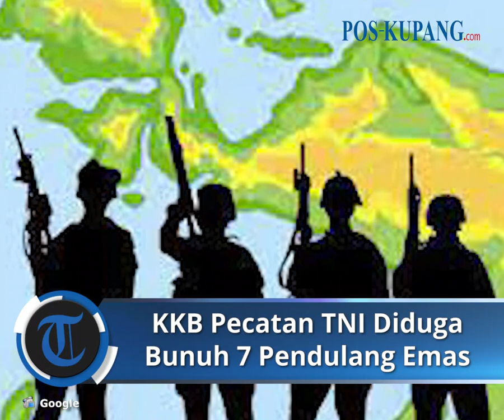Pecatan TNI Yotam Bugiangge Disebut Pimpin KKB Bunuh 7 Pendulang Emas di Yahukimo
POS-KUPANG.COM - Satgas Damai Cartenz mengungkapkan dua sosok yang memimpin penyerangan terhadap sejumlah pendulang emas di Kali Ik, Distrik Seradala, Kabupaten Yahukimo, Papua Pegunungan, pada Senin (16/10/2023).

Kepala Satgas Damai Cartenz Kombes Faizal Rahmadani mengatakan penyerangan terhadap para pendulang emas dilakukan oleh KKB yang dipimpin Yotam Bugiangge dan Asbak Koranue.

Kombes Faizal mengatakan Yotam dan Asbak merupakan anak buah Egianus Kogoya yang seringkali menyerang aparat keamanan dan warga sipil di Kabupaten Nduga, Yahukimo dan Pegunungan Bintang.

Adapun Yotam Bugiangge merupakan mantan prajurit Batalyon Infanteri 756/Wimane Sili (Yonif 756/MWS) berpangkat Prada.

Dia melarikan diri sejak tanggal 17 Desember 2021 dengan membawa senjata api SS1 V1 dan bergabung dengan KKB pimpinan Egianus Kogoya.

Kombes Faizal menuturkan anggota Satgas Damai Cartenz bersama Polres Yahukimo tengah berupaya kembali ke kawasan pertambangan untuk memastikan masih ada atau tidaknya para pendulangan emas.

Adapun penyerangan dan penembakan yang dilakukan KKB itu terungkap dari laporan pendulang emas yang berhasil melarikan diri dan melaporkannya ke Pos Kolop.

Dari laporan itu, petugas kemudian melakukan evakuasi yang dalam prosesnya sempat terjadi kontak tembak dengan KKB di sekitar Kali Ik.

Akibat penyerangan tersebut, tercatat sebanyak 18 orang dievakuasi. Dari belasan orang itu, 7 orang di antaranya sudah meninggal yaitu Udin, Maun, Ardi, Hendra, Anju, Appe dan Siger.

Sementara itu, Kapolda Papua Irjen Mathius D Fakhiri mengatakan insiden baku tembak antara aparat dan KKB saat proses evakuas korban tidak menimbulkan korban jiwa.(POS-KUPANG.COM-Lenny)